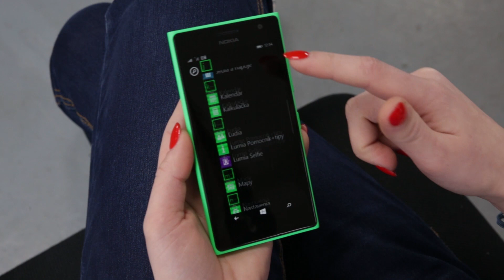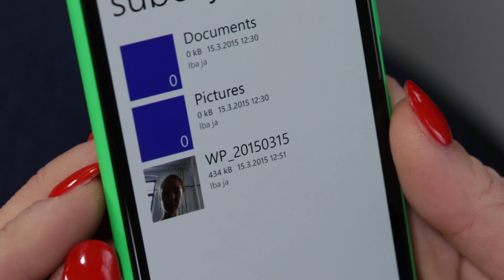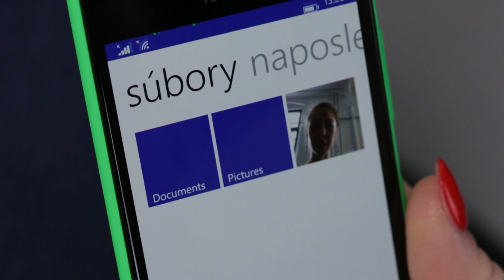Ako zálohovať fotky? Skúšame na Lumia 735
Mobilný telefón Lumia 735 má skvelý predný aj zadný fotoaparát a je ideálny na robenie selfie fotiek. Viete, koľko sa ich zmestí na Microsoft cloud?